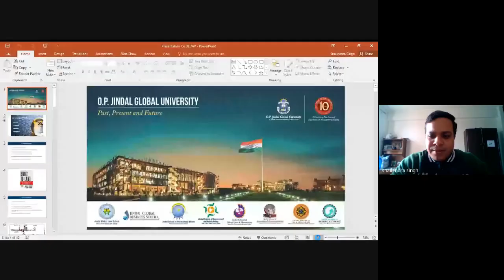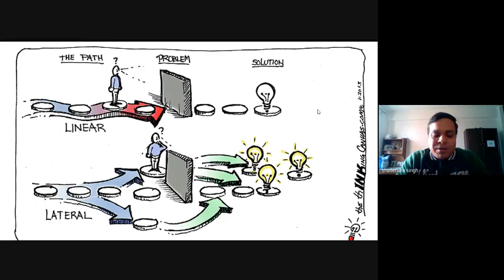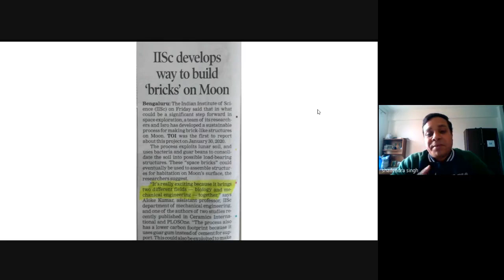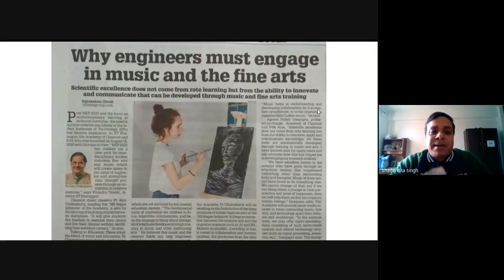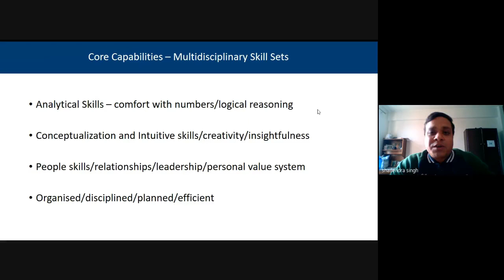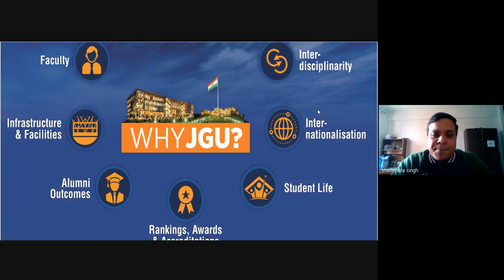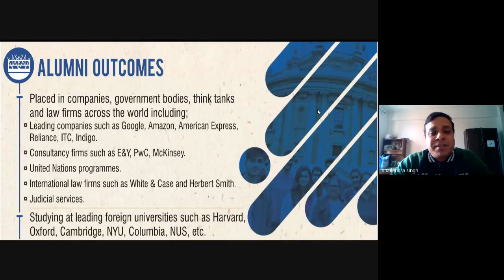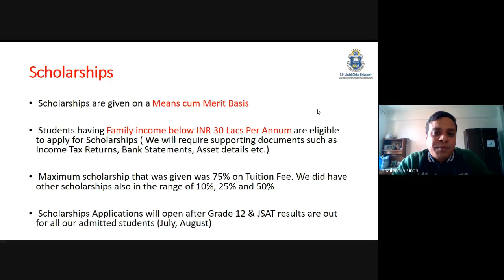Session on Multi Discipline Education (O. P. Jindal University)